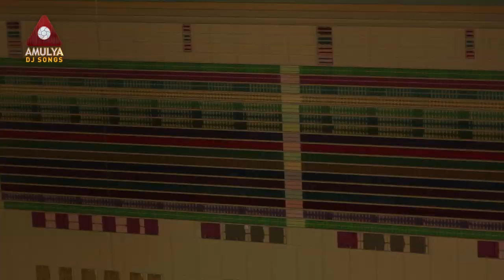Bata Balkampeta Bonalu DJ Song | 2019 Bonalu DJ Song | Gangaputra Narsing Rao | Varam | Amulya DJ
2019 Bonalu DJ Song. Bata Balkampeta Bonalu DJ Song only on Amulya DJ Songs. To get the latest telangana bonalu dj songs, 2019 bonalu dj songs, bonalu festival songs and more on our channel.

Song Details:

Song Details:

Singers: Gangaputra Narsing Rao & Varam

Poleramma SUPER HIT Bonalu DJ Song | 2019 Telangana Bonalu DJ Song | Folk DJ Songs | Amulya DJ Songs

2019 Durga Devi Latest Folk DJ Song | Puli Neeku Vahanamai DJ Song | Telangana DJ Songs | Amulya